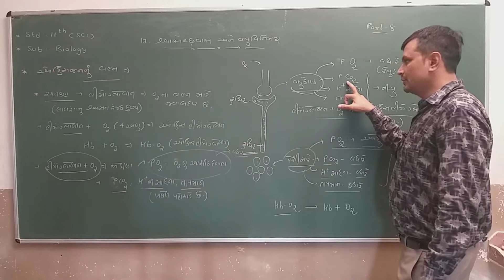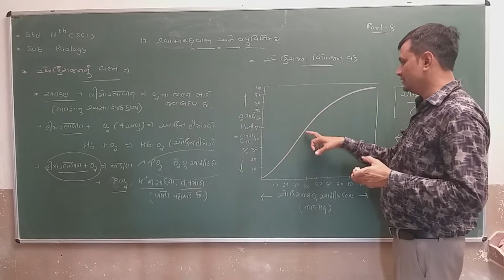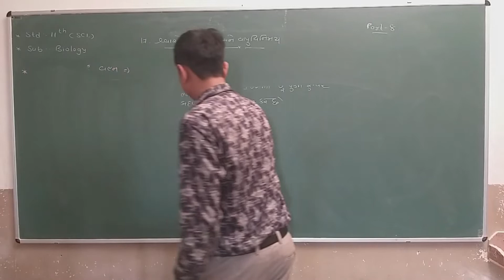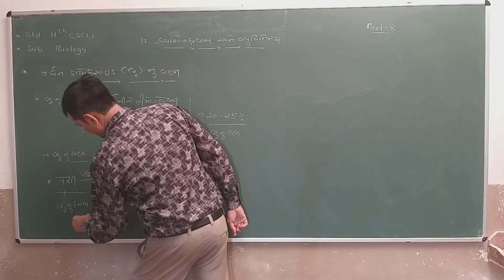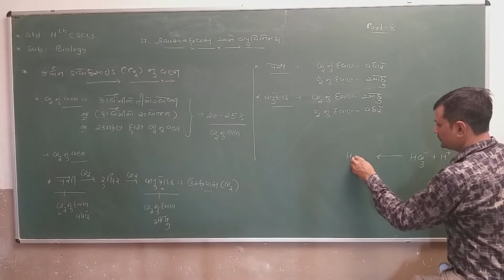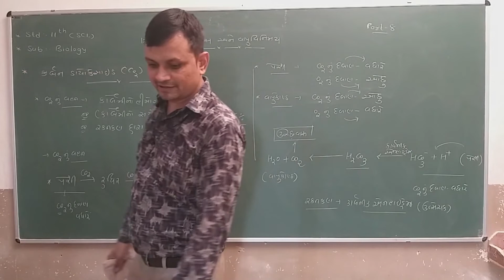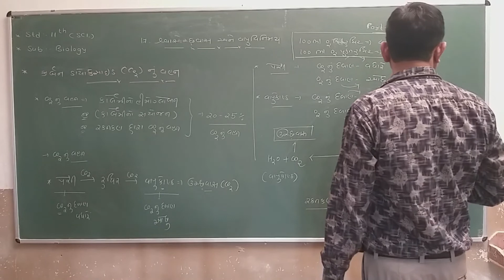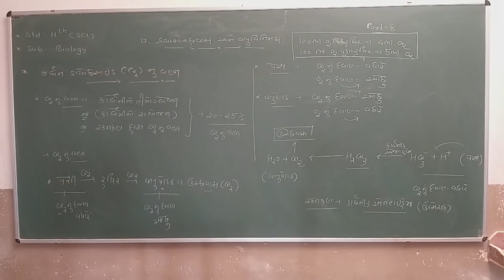Std 11 (Sci.)Biology_Ch_17_શ્વાસોચ્છવાસ અને વાયુઓનું વિનિમય_Part_9_Maharshi gurukul(GujaratiMedium)